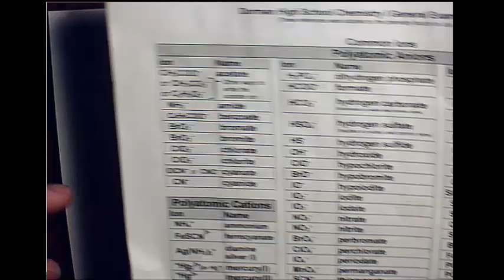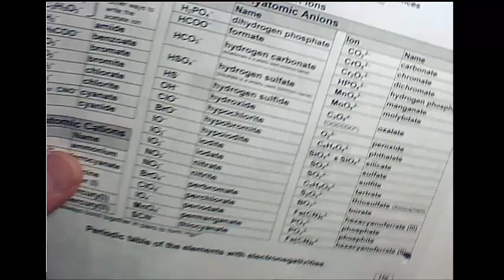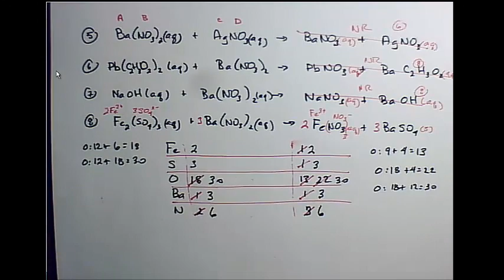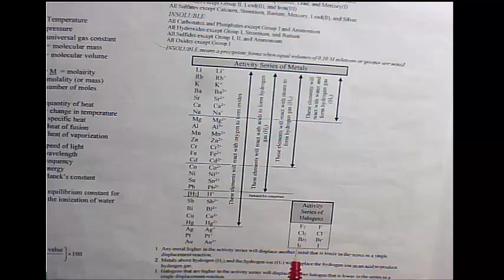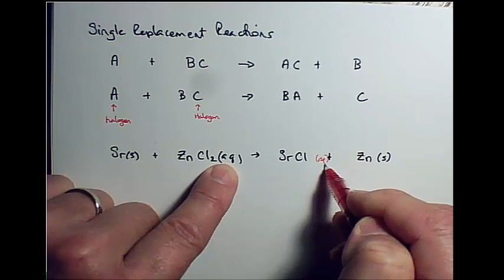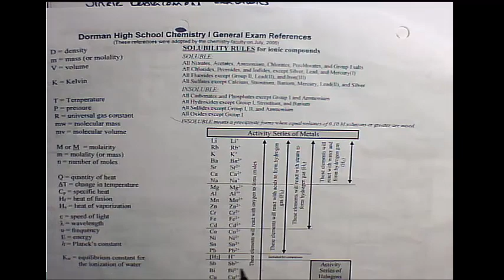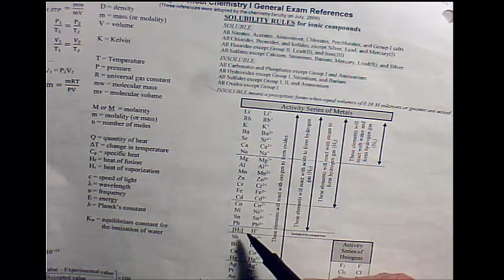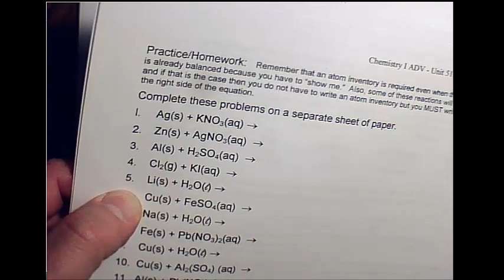Double to Single Reactions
This video transitions from the method for predicting the products of double replacement reactions to the method for predicting the products of single replacement (also called single displacement) reactions.